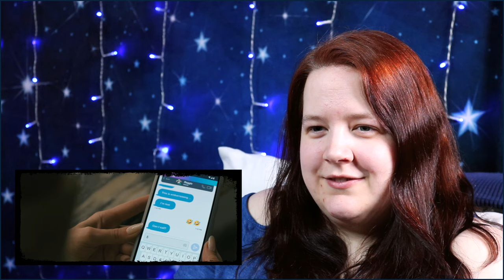Scream VI Reaction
This video is Scream VI Reaction. So join me as I watch and react to Scream VI

I would love to hear your thoughts on the episode as well.

➭ Etsy Store